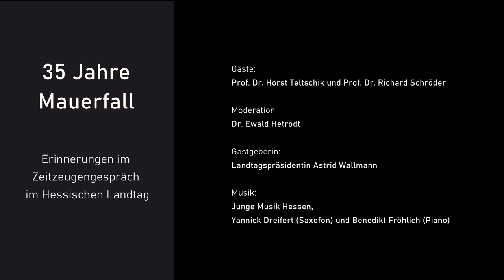35 Jahre Mauerfall - Teltschik und Schröder erinnern sich im Hessischen Landtag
Wie war das damals - 1989 und 1990? An die Zeit der Wende erinnern sich Horst Teltschik, damals Sicherheitsberater von Kanzler Helmut Kohl, und Richard Schröder, der vor der Wiedervereinigung Fraktionsvorsitzender der Ost-CDU in der Volkskammer war.

Das Zeitzeugengespräch im Hessischen Landtag moderierte Ewald Hetrodt. Gastgeberin der Gedenkveranstaltung war Landtagspräsidentin Astrid Wallmann.

00:00 Junge Musik Hessen "Wind of change"
00:20 Grußwort Präsidentin Astrid Wallmann
08:36 Einführung Dr. Ewald Hetrodt
12:29 Zeitzeugengespräch mit Horst Teltschik und Richard Schröder
38:58 Schröder: Erst an Tag 2 im Westen
39:57 Teltschik: Mit Kohl in Warschau
1:35:52 Schlusswort Astrid Wallmann
1:39:00 Junge Musik Hessen "Über sieben Brücken musst Du gehen"